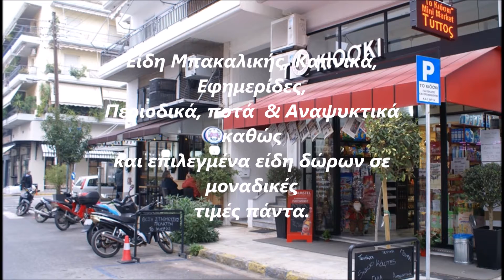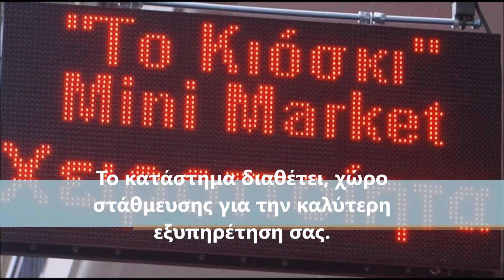ΤΟ ΚΙΟΣΚΙ - ΚΑΛΑΜΑΤΑ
Το  μικρό – μεγάλο μαγαζάκι στην Καλαμάτα - Μακεδονιας16, ένα πρότυπο σημείο, όπου μπορείς να βρεις είδη λιανικής πώλησης σε μεγάλες προσφορές, σε έναν μοντέρνο χώρο, ειδικά διαμορφωμένο, έτσι ώστε να διευκολύνει τις αγορές σας.

Το Κιοσκι, όπως ονομάζεται μεταξύ άλλων, μπορείτε να βρείτε Είδη Μπακαλικής, Καπνικά, Εφημερίδες, Περιοδικά, ποτά  & Αναψυκτικά καθώς και επιλεγμένα είδη δώρων σε μοναδικές τιμές πάντα.
Το Κιόσκι, είναι το μοναδικό κατάστημα στην Μεσσηνία όπου, διαθέτει μεγάλη ποικιλία από επιλεγμένα πούρα (Αβάνας, Aγίου Δομίνικου, Νικαράγουας και Davidoff )  κάθε μεγέθους, σχήματος και διαμέτρου τα οποία συντηρούνται σε ιδανικές συνθήκες ώστε να διατηρείται αναλλοίωτο το μοναδικό  άρωμα και η γεύση τους.

Το Κιόσκι διαθέτει πλούσια συλλογή από προσεγμένα αξεσουάρ όπως εξαρτήματα κοπής και συντήρησης πούρων, αναπτήρες, τασάκια, πίπες και άλλα αξεσουάρ καπνιστού.
Το κατάστημα διαθέτει, χώρο στάθμευσης για την καλύτερη εξυπηρέτηση σας.